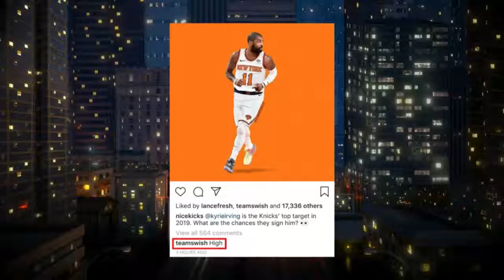J.R Smith Says The New York Knicks Could Land Kyrie Irving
JR Smith leaves a comment on Instagram suggesting the Knicks have a chance to land Kyrie Irving next season

IGNORE TAGS ONLY:
NBA HIGHLIGHTS WESTERN EASTERN CONFERENCE FINALS SHAQ CHUCK BLOOPERS PRACTICE SHOOTAROUND ALL-ACCESS WORKOUT INSIDE THE NBA ESPN TV GAMETIME CELTICS NETS KNICKS 76ERS RAPTORS BULLS CAVALIERS PISTONS PACERS BUCKS HAWKS BOBCATS HEAT MAGIC WIZARDS MAVERICKS ROCKETS GRIZZLIES SPURS TIMBERWOLVES BLAZERS NUGGETS THUNDER JAZZ WARRIORS CLIPPERS LAKERS SUNS KINGS ALLY OOPS SLAMDUNK POSTERIZE MONSTER ANKLE BREAKER LEGEND SHAQTIN A FOOL DUNK SLAM ALLY OOPS SLAMDUNK WESTERN EASTERN CONFERENCE FINALS